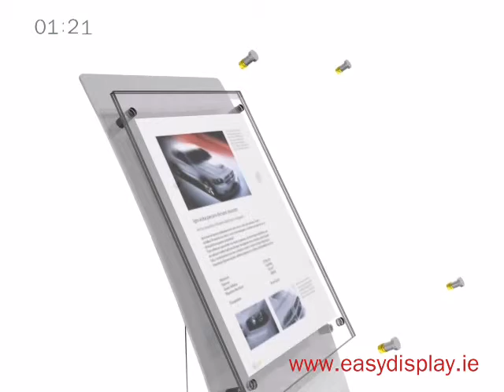Show Holders in Dublin - Easydisplay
Show Holders are used for advertising posters. They enhance the look of your products as they are made of acrylic glass, aluminium. This product serves several purpose like fair, campaign, event, road shows,etc. Get the best show holder for your business from Easydisplay.